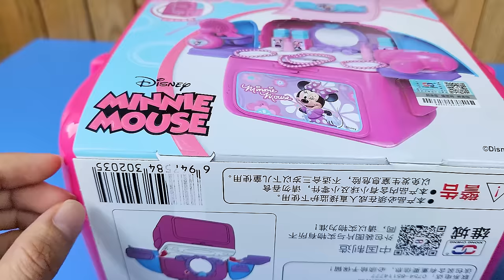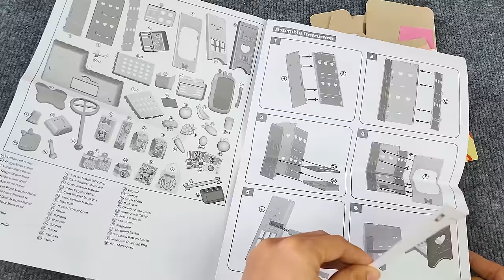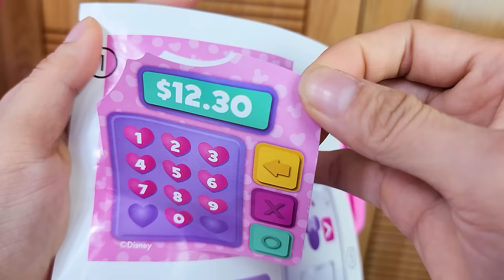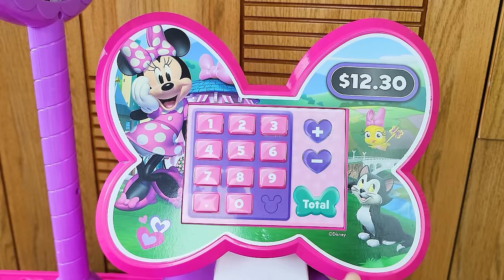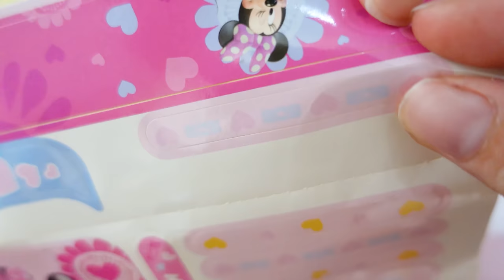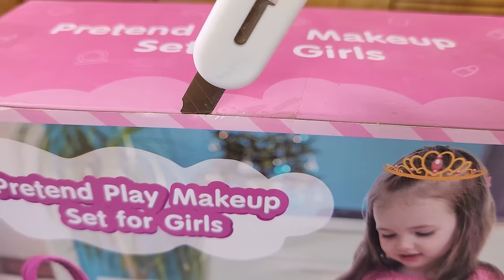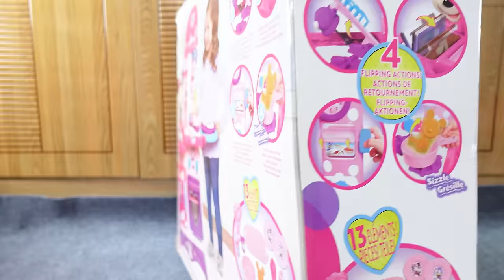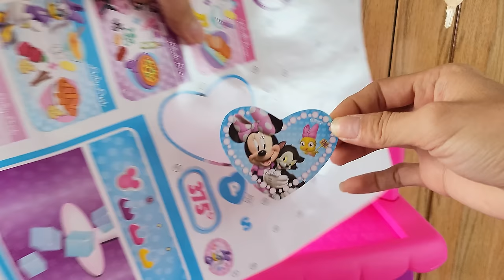Satisfying with Unboxing Minnie Mouse Toys Collection, Kitchen Play Set, Cash Register Review | ASMR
Minnie's Bowtique
Playing Cooking with Toy Kitchen
Minnie suitcase
Minnie kitchen

The Disney Minnie’s Happy Helpers Brunch Cafe is bursting with adorable and delicious fun!  This lights and sounds Minnie's Happy Helpers Brunch Cafe features interactive Minnie phrases and stands 39” tall.  The design is inspired by Minnie Mouse’s trendy and iconic style with cute polka dot curtains, and tons of bow-tastic decorative embellishments.  This amazing set comes with everything Minnie fans need to entertain their friends and families!  Serve up some Minnie-shaped play waffles with the spinning waffle maker and pour a cup of delicious coffee from the pretend coffee pot! Cook up eggs over-easy on the lights and sounds burner that really sizzles or bake some scrumptious play muffins in the cute pretend oven with real clicking knobs!  The Cafe even comes with a working cereal dispenser!  The Minnie’s Happy Helpers Brunch Cafe comes with 30 adorable Minnie-themed accessories including: coffee pot, spinning waffle maker, two play waffles, one muffin tray, two play muffins, one frying pan, one fried egg, one spatula, two plates, two cups, play cereal, one bowl, one spoon, and two menu cards.

Disney Minnie Mouse, the Flipping Fun Kitchen comes with so many bowriffic features! Minnie Mouse fans can enjoy four fun flipping actions, including a cutting board that flips to reveal a hidden sink and a dish rack that flips to reveal a secret milkshake maker! There's even a flipping recipe wheel and a special frying pan that "flips" a Mickey-shaped pancake! Minnie Mouse's Flipping Fun Kitchen also makes realistic cooking sounds! The kitchen includes a play refrigerator, pretend ice maker, play stove, working Lazy Susan, clicking knobs, a clock with movable hands, and 12 adorable Minnie inspired kitchen accessories and utensils that will delight any chef!

Minnie Mouse Flipping Fun Pretend Play Kitchen Set, Play Food, Realistic Sounds makes a wonderful surprise!
Play kitchen, two plates, frying pan, large spoon, spatula, play pancake, two play cupcakes, baking tray, milkshake glass, and salt and pepper shakers.

Minnie's Bowtique
Minnie suitcase
Minnie kitchen